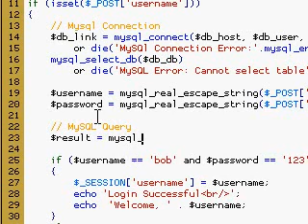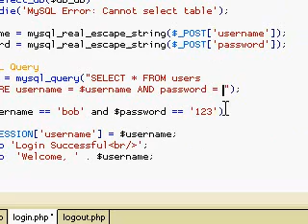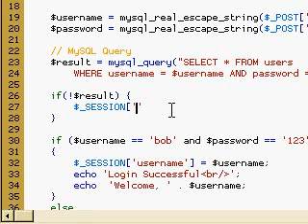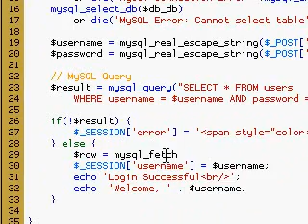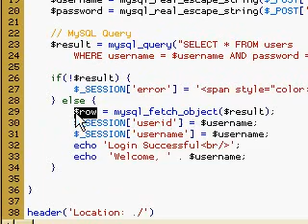PHP Lesson 10: MySQL User Login - Part 2